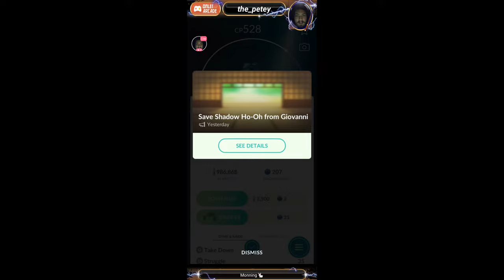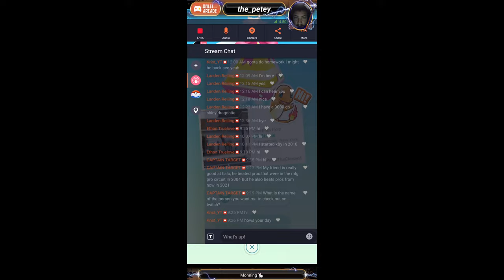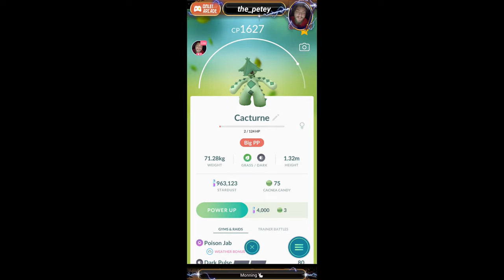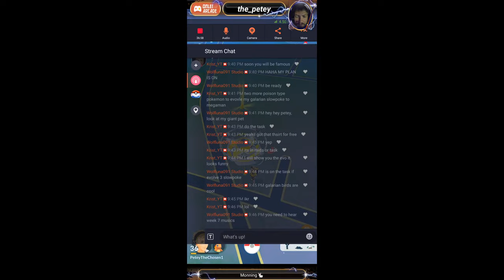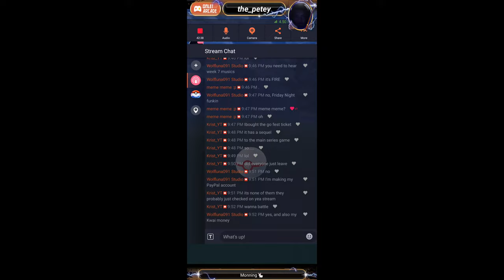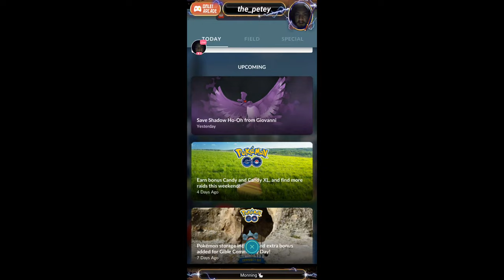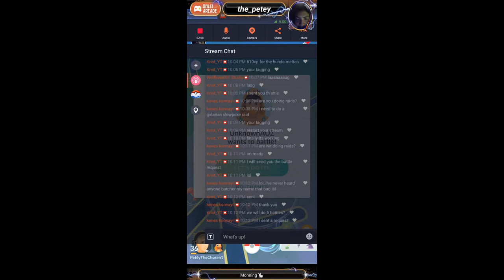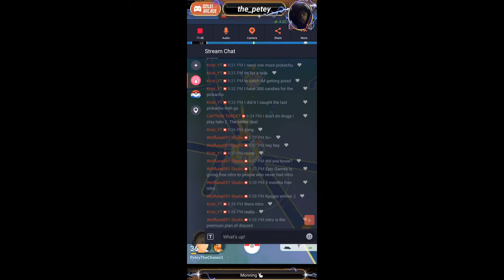Petey's Pokémon GO Adventure - 6/11/21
Follow me yo:
Trainer Code: 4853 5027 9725